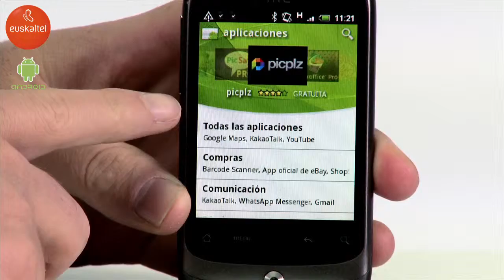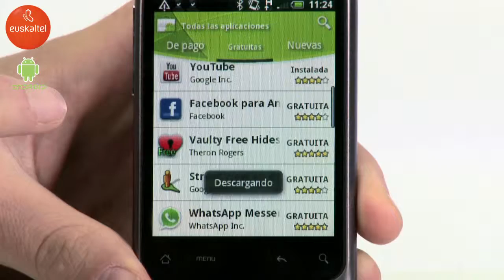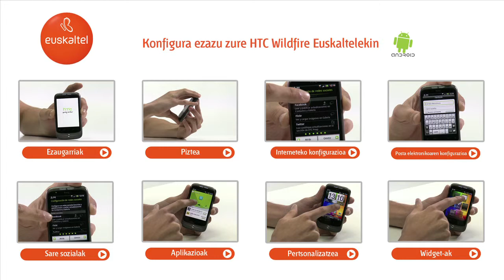Konfiguratu ezazu zure HTC Wildfire Euskaltelekin - Aplikazioak